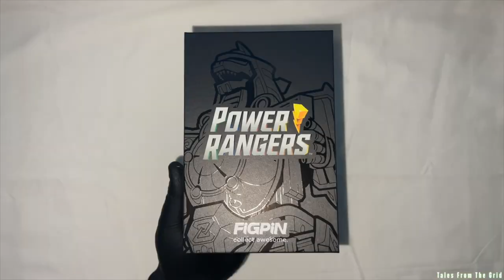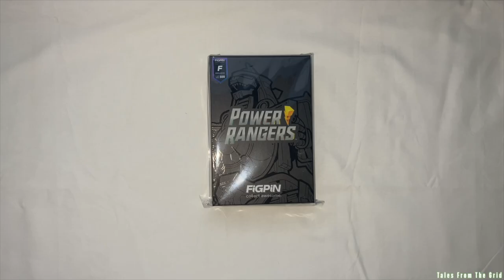FiGPiN XL Mighty Morphin Dragonzord | Tales From The Grid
FiGPiN XL Mighty Morphin Dragonzord